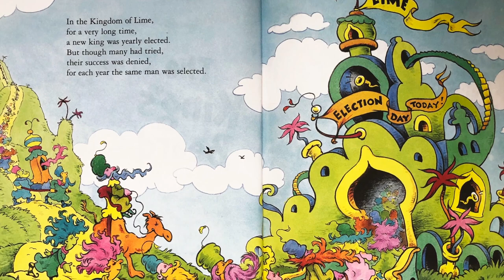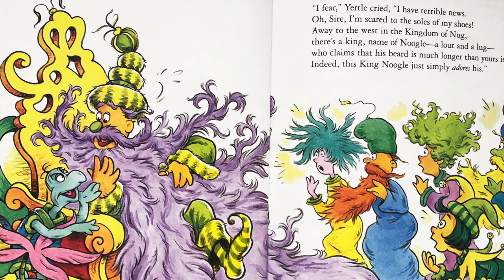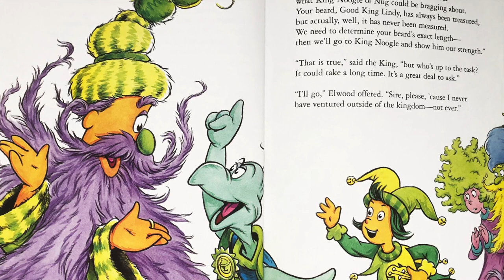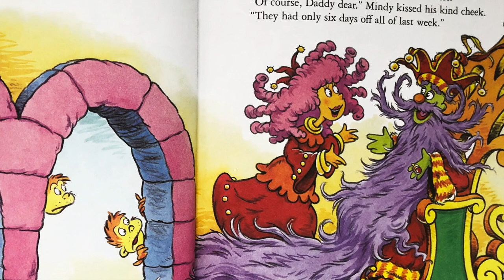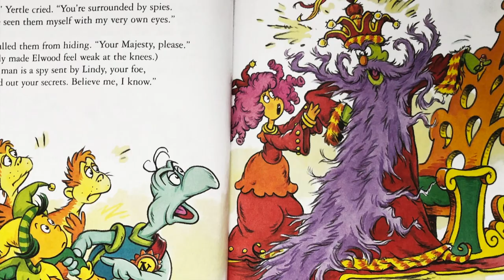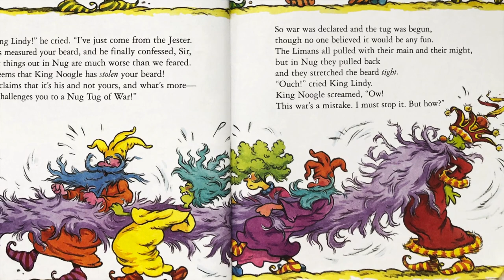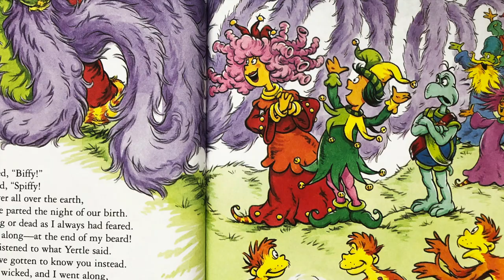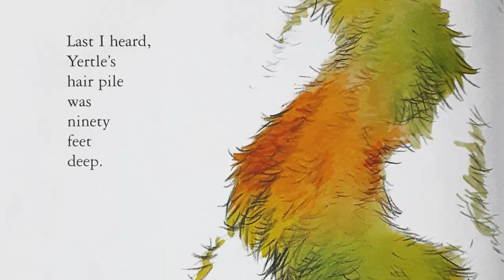The King's Beard - Read Aloud Picture Book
Just how long is the Royal Beard?  No one knows for sure, not even the king himself.  When he sends for his jester and the Royal Barbers to measure it, what do they find at the end of the beard?  Let's read together and find out what happens!